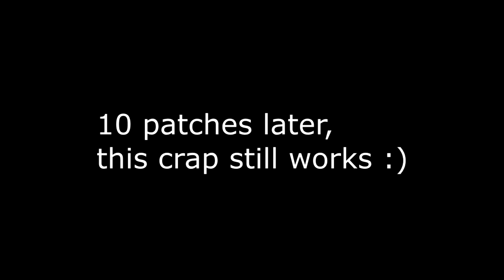The Return of Sexual Healing - DOTA 2 Meme Drafts - Ep 5